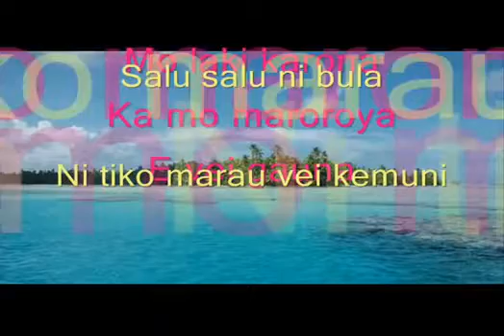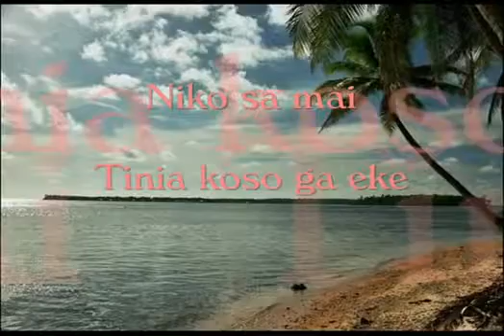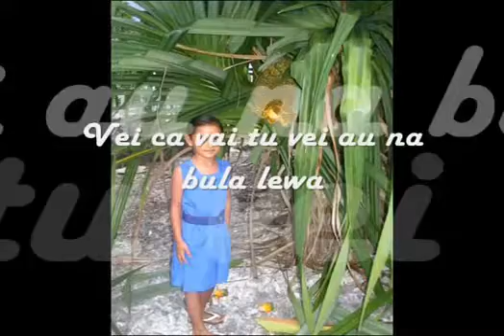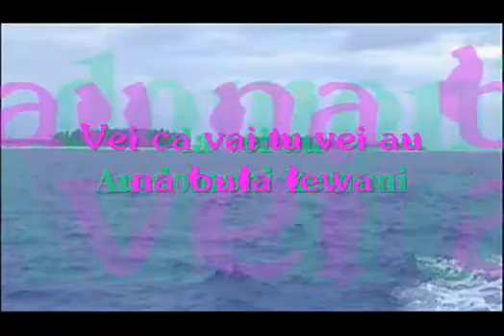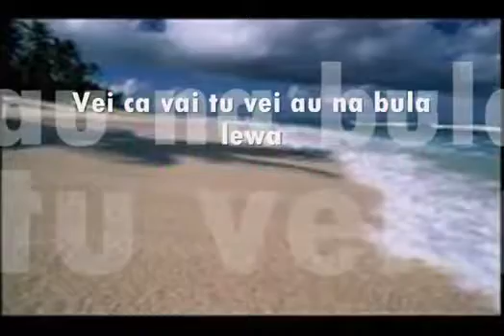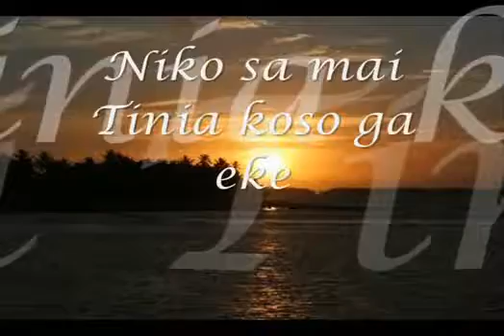Era bini tu mataqali rosi Kabani